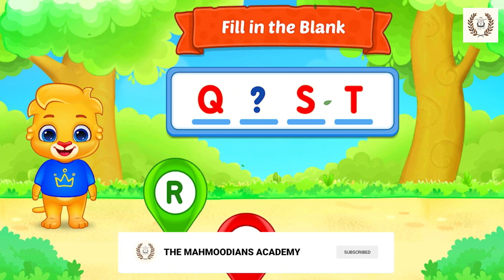English Alphabets Part 14 | Fill in the blanks | Nursery Rhymes | Kids Activity | Kindergarten | TMA